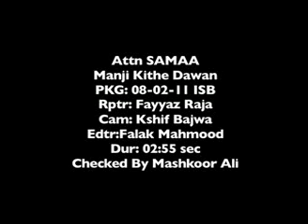How can we have better Sleep and Sweet Dreams ||Bed, Cot or Charpai || Fayyaz Raja | LaJ News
Fayyaz Raja doing A Feature story on ending customs and their different aspects.